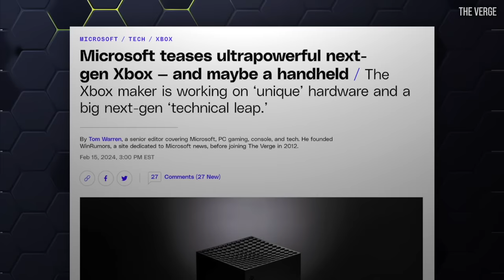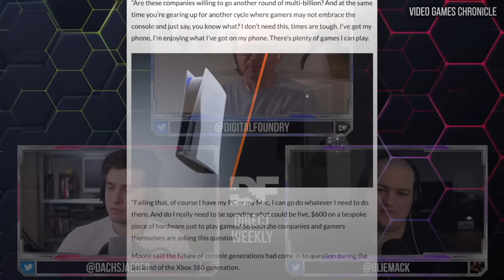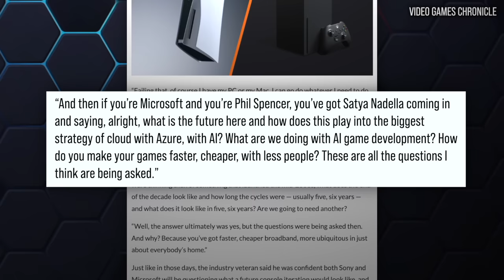Is The Age of the Console Coming To An End: Peter Moore Has Questions